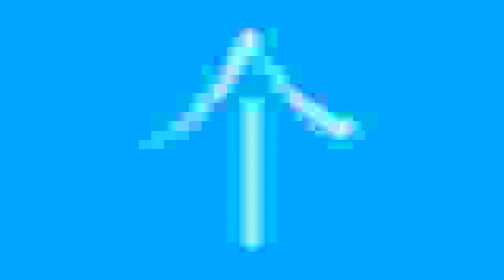top 5 vine moments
only a spoonful

Patrons:
Soy Boy
Saucy Sardine